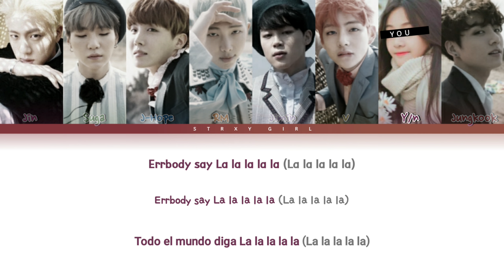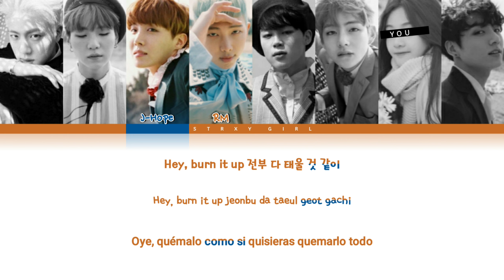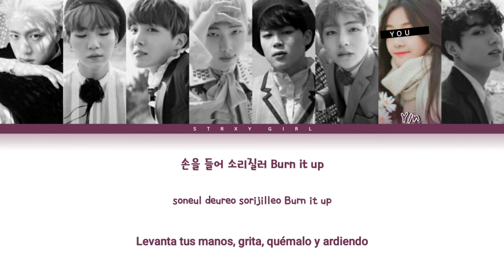BTS (방탄소년단) 'FIRE (불타오르네)' (8 Members Ver) (Color Coded HAN/ROM/ESP) || HYUNJAE cover ☆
HI!!! HOLA!!!

Song: 'FIRE (불타오르네)'

Album: '화양연화 Young Forever'

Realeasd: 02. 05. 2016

All Rights Administered by Big Hit Entertaiment